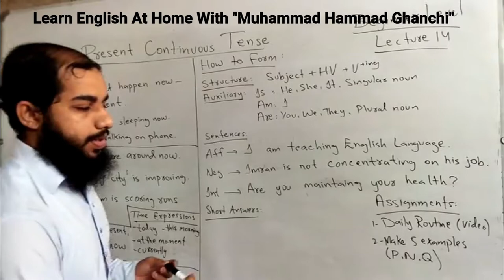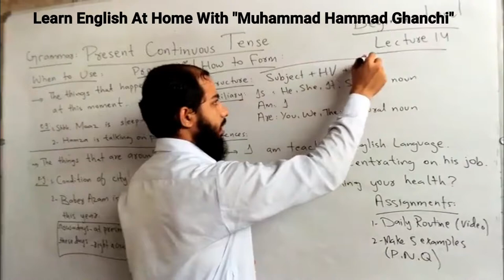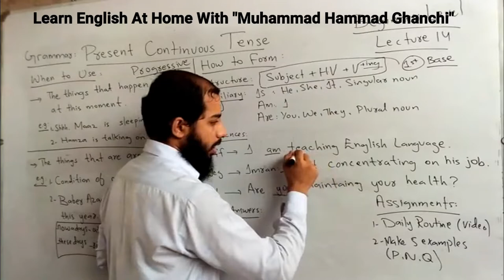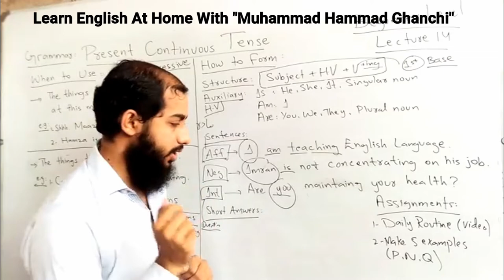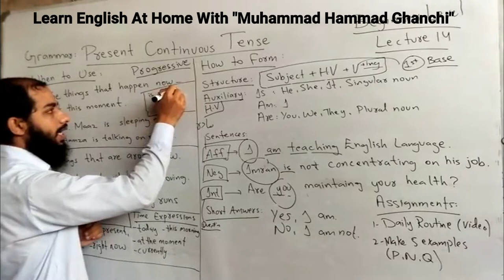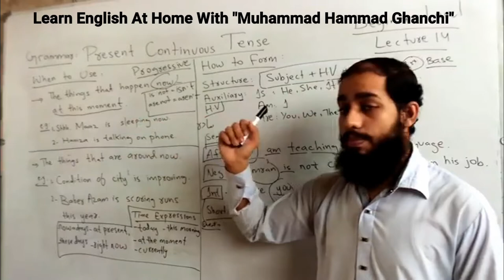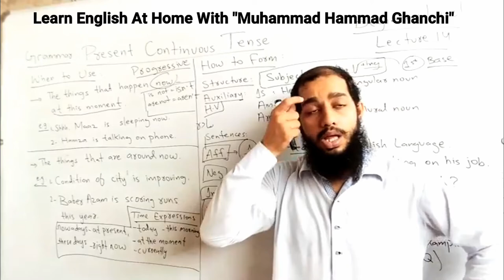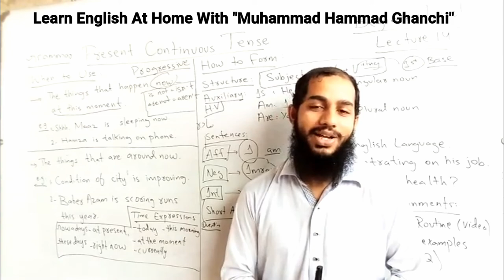Present Continuous Tense - Lecture 14 - Beginner - By Muhammad Hammad Ghanchi